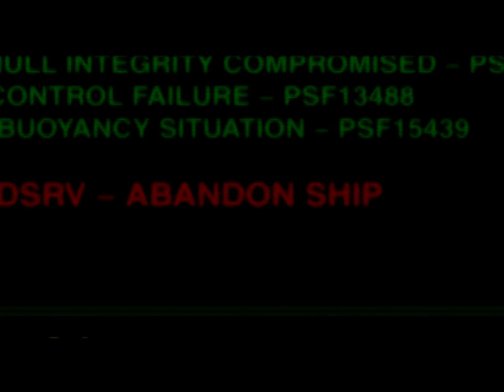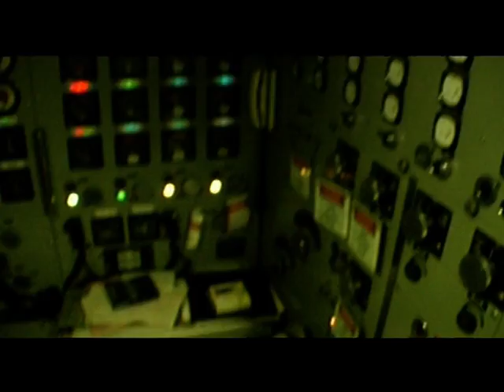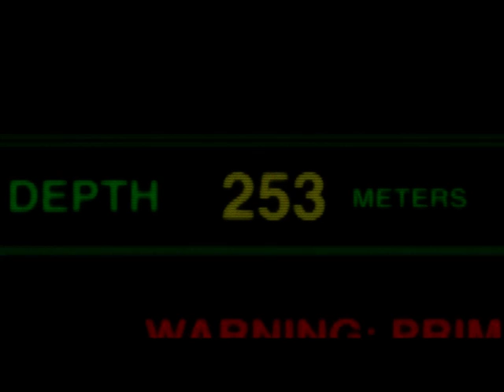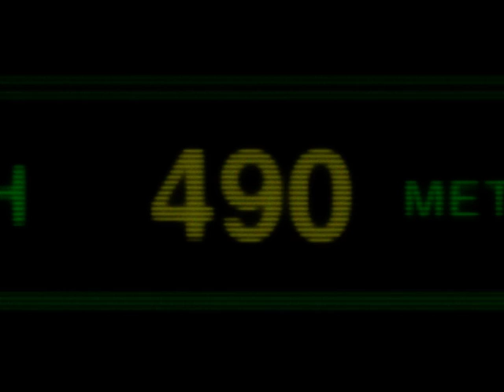Crush Depth - staring Mel James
A submariner  stuck in a failing sub - soon to reach Crush Depth , How will  he escape .